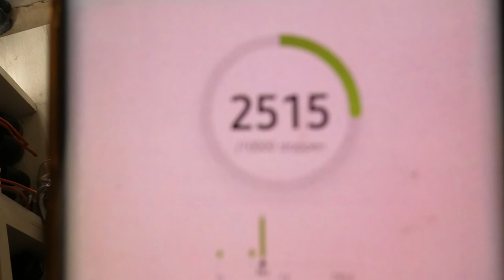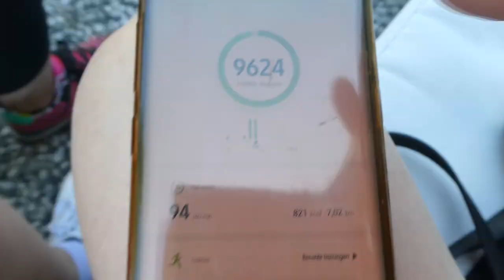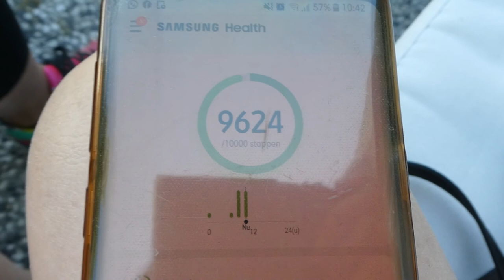HUIS MET TORENTJE - VLOG 500 👠 MAMMA OP HAKKEN